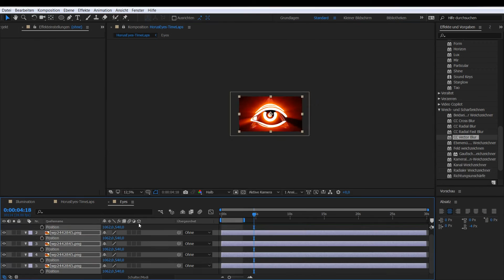Horus Eyes - TimeLaps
Hallo, alle miteinander. BITTE!!! Wenn Sie mehr Qualität wünschen, mögen Sie und teilen Sie meine Video. Vielen Dank.